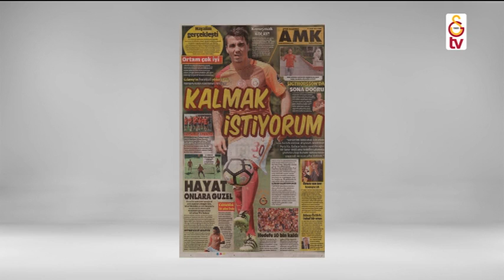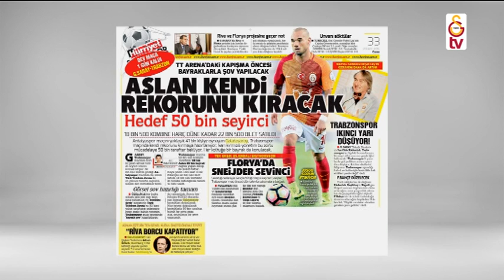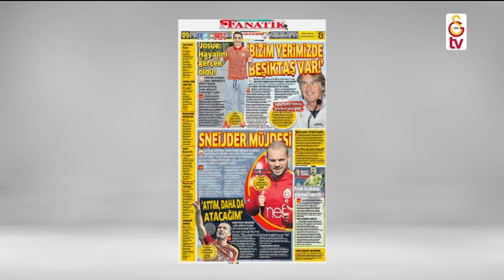Günün Galatasaray Haberleri (21 Ekim 2016)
Galatasaray ve spor dünyasından en son gelişmeleri her sabah saat 10.00'da Günaydın Galatasaray Ailesi'nde izleyebilirsiniz.